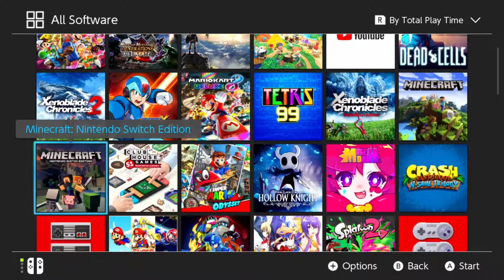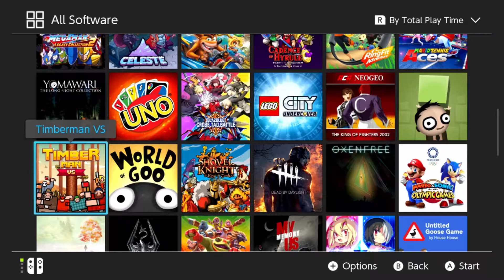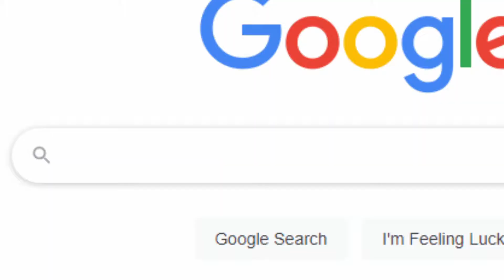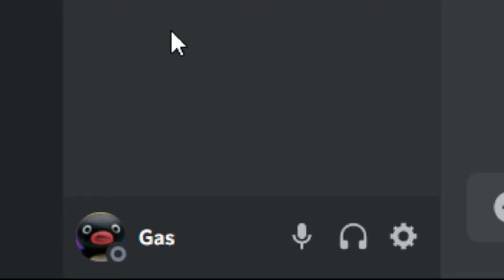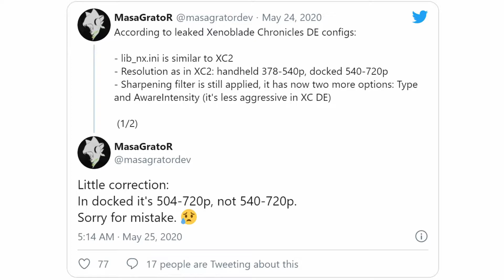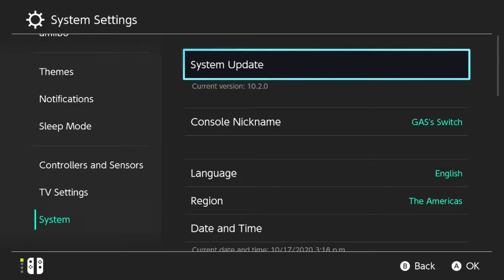Nintendo Switch Pro | THIS is what it needs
The Nintendo Switch has reached the end of its hardware's stride, and with the ongoing rumors of a NEW Nintendo Switch PRO, it seems like we may see an announcement for NEW hardware very soon.

Is the pressure from Microsoft & Sony's Consoles enough to make Nintendo Crack and release something new and far more powerful than
their last Switch iteration?

Or are we about to see the same piece of technology on our wish lists for the next years to come?